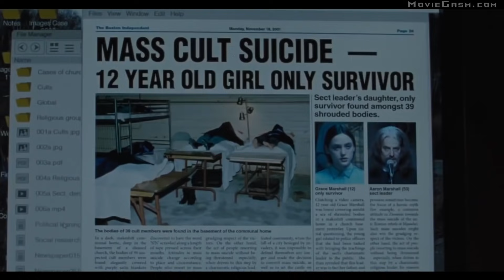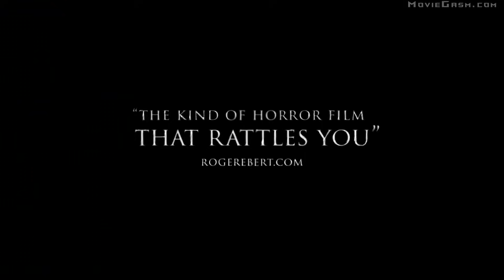BEST UPCOMING MOVIE TRAILERS 2019 (May)